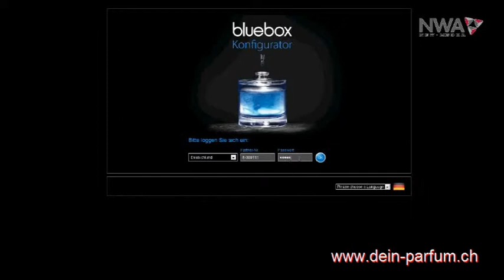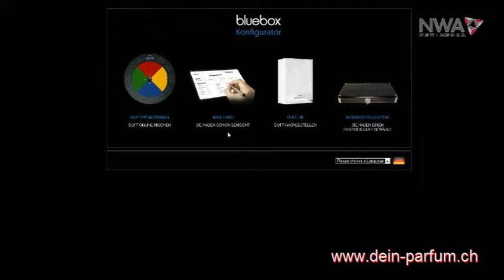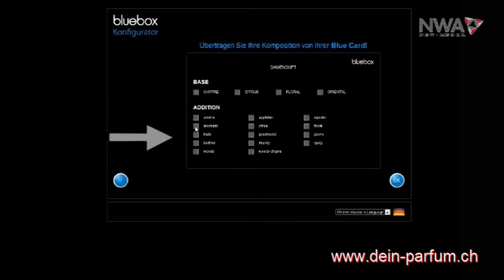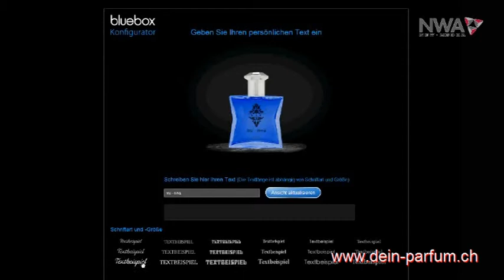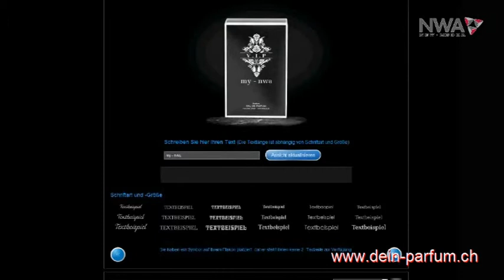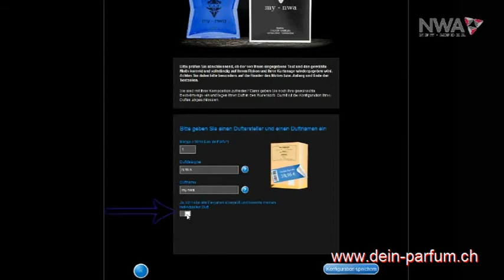bluebox: kreiere dein eigenes Parfum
Dein eigenes Parfum kreieren und dein eigenes Flacon auswählen mit deinem Namen drauf und deine eigene Verpackung mit deinem Logo.Das ideale Geschenk für Freunde  und Bekannten.